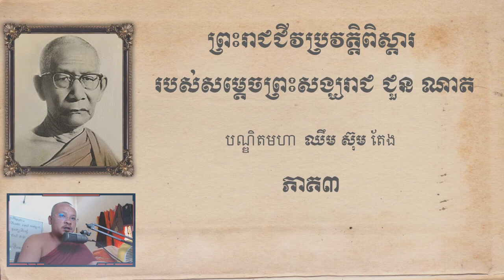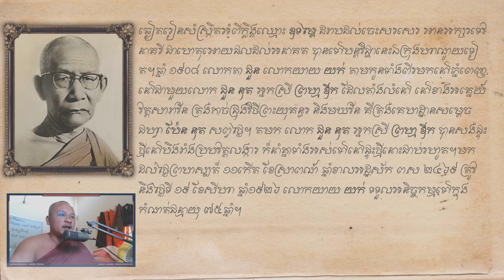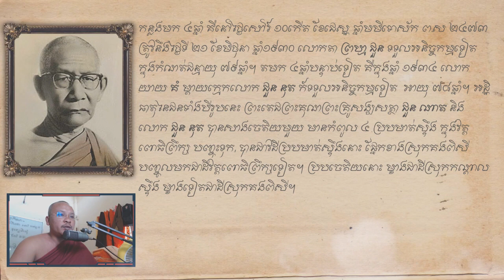ប្រវត្តិពិស្តារ សម្តេចព្រះសង្ឃរាជ ជួន ណាត | Biography of Samdech Chuon Nath #03 | ស៊ឹមសុខា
💕🙏សូមជួយជាវឆានែលផ្លូវការរបស់ខ្ញុំព្រះករុណាអាត្មាភាពផង💕🙏
This channel was created to teach the Dharma and share some knowledge related to Buddhism and culture in Khmer society.
ឆានែលនេះបង្កើតឡើងដើម្បីបង្រៀនធម៌និងចែករំលែកនូវចំំណេះដឹងខ្លះៗដែលជាប់ពាក់ព័ន្ធជាមួយព្រះពុទ្ធសាសនា និង វប្បធម៌នៅក្នុងសង្គមខ្មែរ
សម្តេចព្រះមហាសង្ឃរាជ ជោតញ្ញាណោ ជួន ណាត  ទ្រង់ប្រសូតនៅថ្ងៃទី ១១ ខែមិនា ឆ្នាំ១៨៨៣ ក្នុងខេត្តកំពង់ស្ពឺ ប្រទេសកម្ពុជា ហើយសោយទីវង្គត់ នៅថ្ងៃទី ២៥ ខែកញ្ញា ឆ្នាំ១៩៦៩ ក្នុងព្រះជន្មាយុ ៨៦ ព្រះវស្សា នៅក្នុងទីក្រុងភ្នំពេញ ប្រទេសកម្ពុជា ។កាលព្រះអង្គមានព្រះជន្ននៅឡើយទ្រង់បានបន្សល់ទុកនៅស្នាព្រះហស្ថជាច្រើនដូល់កូនចៅជំនាន់ក្រោយជាពិសេសផ្នែកអក្សរសាស្ត្រជាតិ ហើយអ្វីដែលយើងមិនអាចបំភ្លេចបាននោះគឺ វចនានុក្រមខ្មែរសម្តេច ជួន ណាត ,បទ នគររាជ,និង បទពង្សាវតាខ្មែរ ជាដើម។
Samdech Sangha Raja Jhotañano Chuon Nath was born on March 11, 1883 in Kampong Speu, Cambodia, and died on September 25, 1969 at the age of 86 in Phnom Penh, Cambodia. During his lifetime, he left behind many works for the next generation, especially the national literature, and what we cannot. Forget the Khmer Dictionary Chuon Nath, Nokor Reach, and Pong Savada Khmer.
ឥឡូវនេះសូមអស់លោក-លោកស្រី អ្នកនាងកញ្ញា តាមដានស្តាប់ព្រះរាជជីវប្រវត្តិពិស្តារ សម្តេចព្រះសង្ឃរាជ ជោតញ្ញាណោ ជួន ណាត ភាគ ៣ ដូចតទៅ
Now, ladies and gentlemen, listen to the biography​ of Samdech Sangha Raja Jhotañano Chuon Nath, Part 3